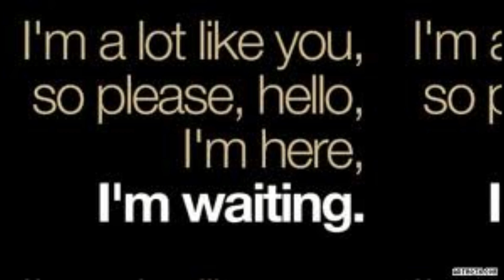DW-1 what if